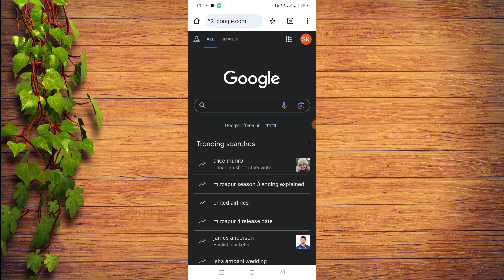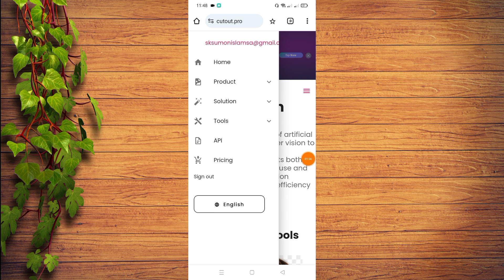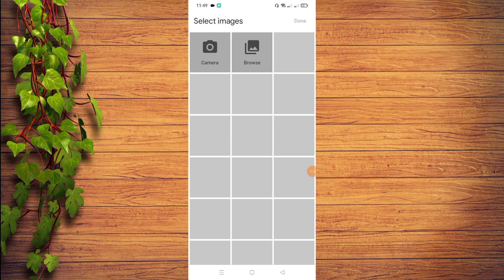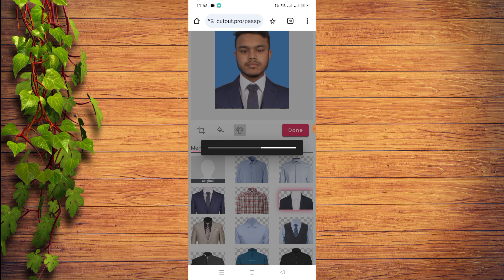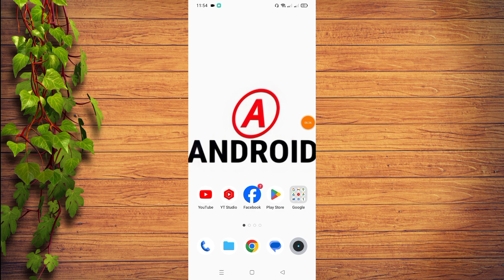মোবাইল দিয়ে পাসপোর্ট সাইজ ছবি তৈরি | Create passport size photo in mobile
📌 Supporter : own